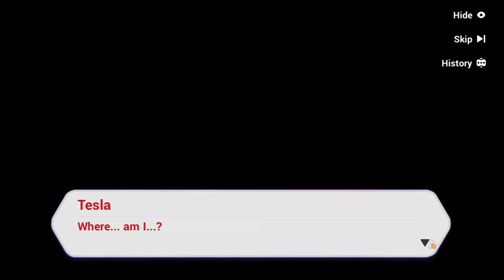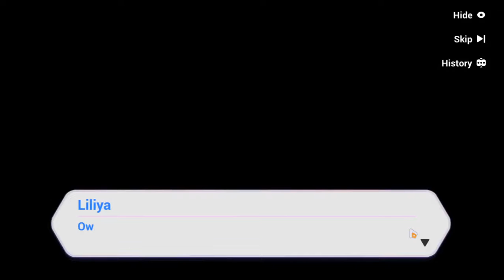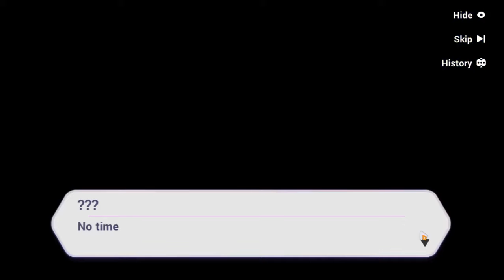Gemina Invasion: Deep Paradise - Iconic Moments All Cutscenes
1.Neumonicya 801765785 Asia (Lumine JP Dub)
2.Neumonic 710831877 EU (Aether CN Dub)

PC Specs: HP Pavilion AB130TX
CPU: Intel i5 6200u
GPU: Nvidia GeForce 940M 2GB
RAM: 8GB (2x4GB) Dual-Channel Samsung DDR3 1600 Mhz
SSD: SATA WD Blue 1TB
Thermal Paste: Noctua NT-H1
Recording Software: OBS Studio 64Bit